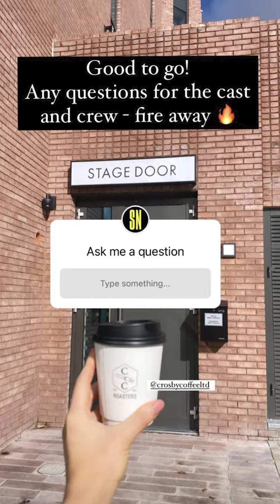CAST TAKEOVER | A Midsummer Night's Dream at Shakespeare North Playhouse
"I've got two minutes to have a wee in this dress!"
Take a look behind the scenes of the first Shakespeare production to take to our Cockpit Theatre.

Last week the cast of Not Too Tame and Matthew Dunster's A Midsummer Night's Dream took over our Instagram account and showed us their two show day - from dressing rooms to the tech team, the wardrobe department to under the stage.

Did you miss it? Don't fear, you can watch the whole day here!